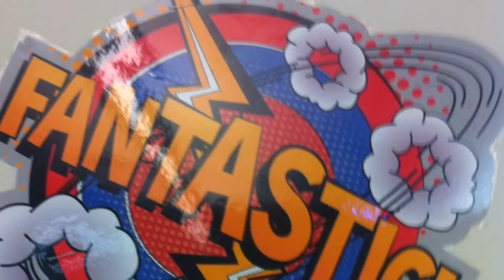Ricky Rodriguez humanities movie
Humanities movie